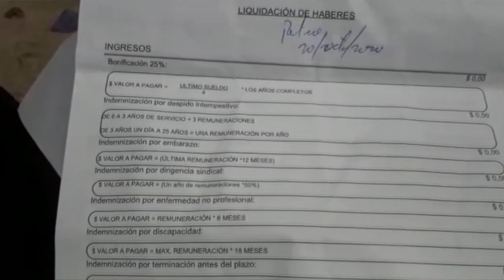OBREROS RECLAMAN SUS PAGOS